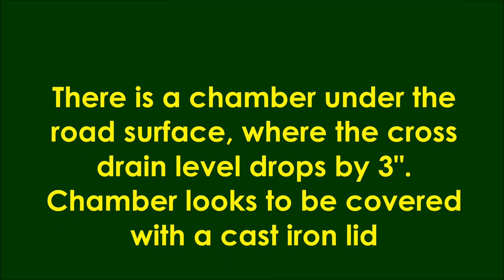170121 BroadwayBridge1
Investigation of a void spotted on a still photo under the road at Bridge 1 Broadway. The void seems to be a brick chamber with a cast iron lid that has been covered by the road surface